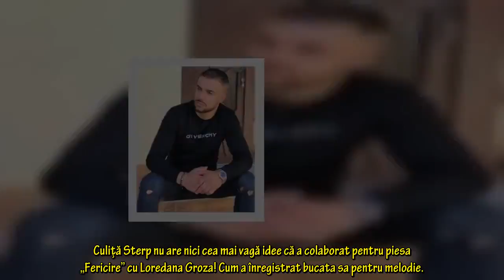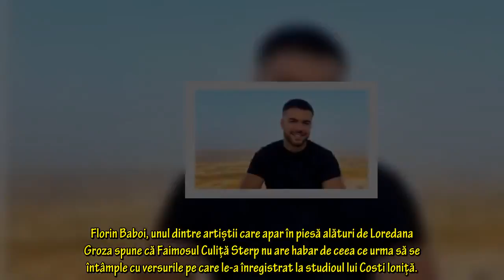Culiță Sterp nu are nici cea mai vagă idee că a colaborat pentru piesa „Fericire” cu Loredana Groza!